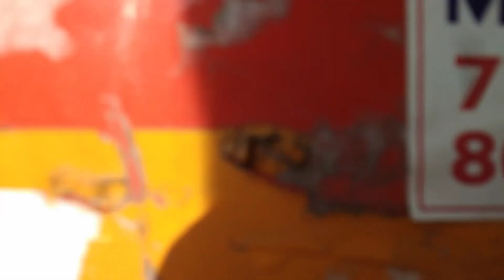Visiting Abandoned (Haunted) Apartment | Vlog Gone Wrong Ghost Caught | Haunted place ever | AM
Hey wassup,kya bolte

Chalo.
Chalte hain... or. aankh👀...Malteey.hain.

Kaisi hain public. Toh Tumhare AM Vlogs...With A New video...

karna toh banta haina toh public tumlog ne

Adil khan

.usss laaal button ko jam ke maardo ya fhir usse dhob do ok.

ChalO Chalte...aankh maltey.
NEW VIDEO banatey.

Adilkhan editor